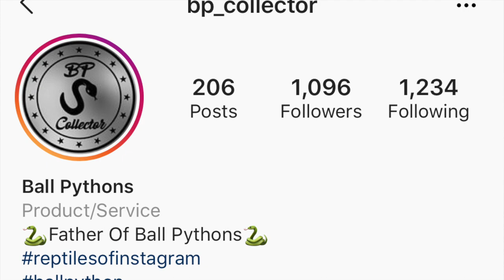Beach Volleyball during a Thunderstorm! + NEW SNAKE